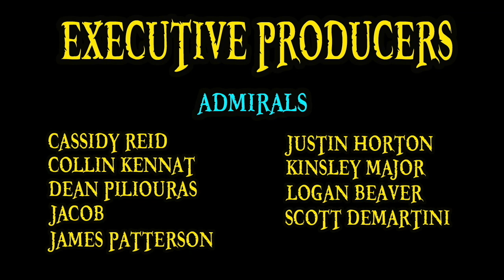ACE ON WANO!!! | One Piece Episode 894 Review